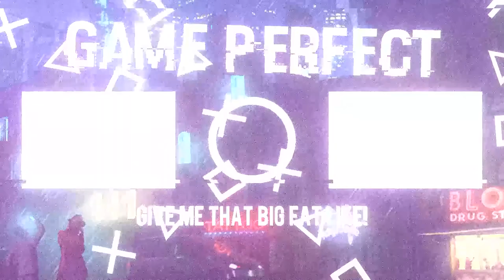10 Best Puzzle PC/PlayStation/Xbox Games That You Should Check! - Ep 1 | Game Perfection (2022)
Looking for the Best Puzzle Games to Play on PC/PlayStation/Xbox?

Game Perfection Presents,
The Best Puzzle PC/PlayStation/Xbox That You Should Check!
Episode 1

Timestamps:
00:00 | INTRO
00:33 | Little Nightmares 2
01:51 | Human: fall flat
02:50 | It Takes Two
04:03 | Ori and the Will of the Wisps
05:04 | Strange Horticulture
06:02 | Phoenix Wright: Ace Attorney Trilogy
07:06 | Escape Simulator
08:17 | Portal 2
09:31 | Papers, Please
10:29 | We Were Here
11:32 | OUTRO

BEST PC/PlayStation/Xbox Games Of All Time!

CREDITS
Team Karmasur Studios
Script: Gang
Voice: Benny
Video Editing: Riot
Thumbnail: Fusion
Post: Riot

Game Perfection
We recommend cool games!

•No stupid clickbait!
•Actual gameplay footage!

•Footage captured by Karmasur Studios.